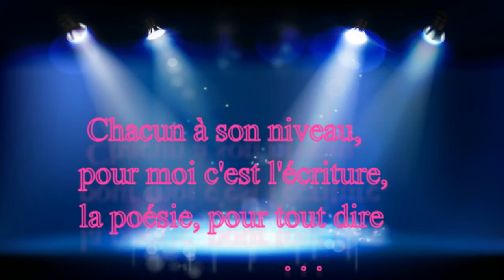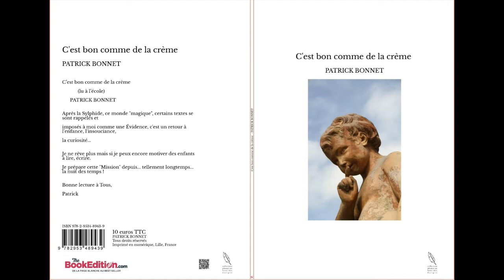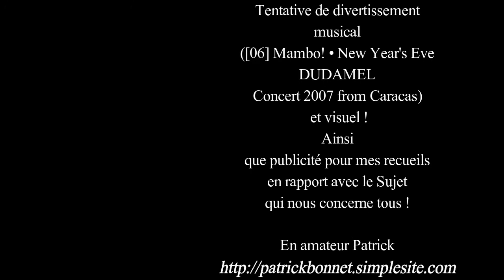The world is so crazy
Envie de créer, différemment, tentative de divertissement musical, visuel sur un sujet grave auquel j'essaie à ma façon d'apporter ma modeste contribution.
Merci à ceux qui m'apportent leur soutien !